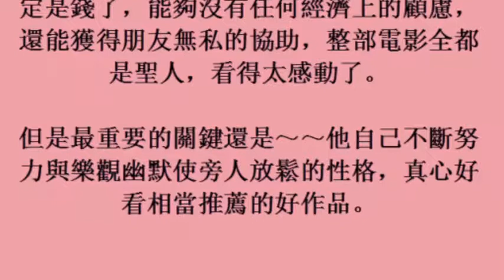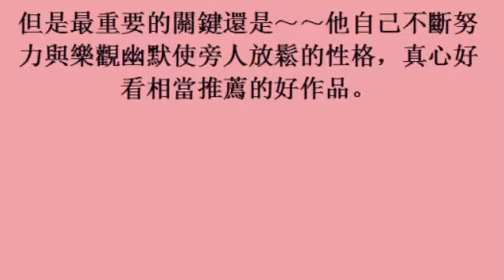瘋電影／我要為你呼吸 病患家屬是患者活下去最大動力 (6November2017)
瘋電影／我要為你呼吸　病患家屬是患者活下去最大動力